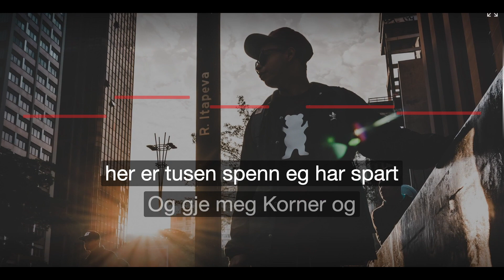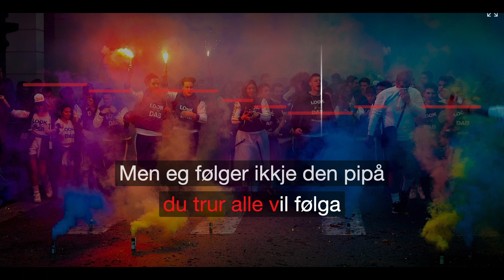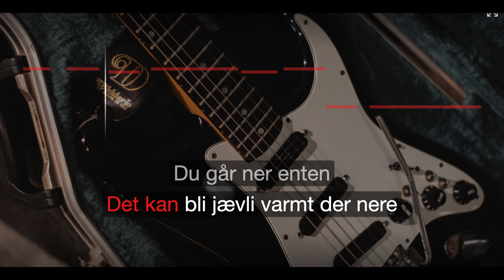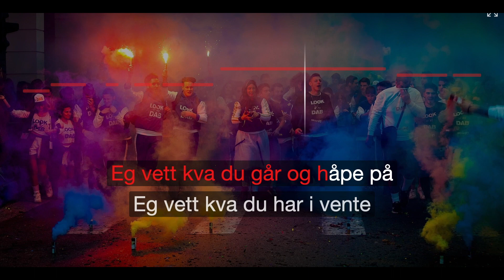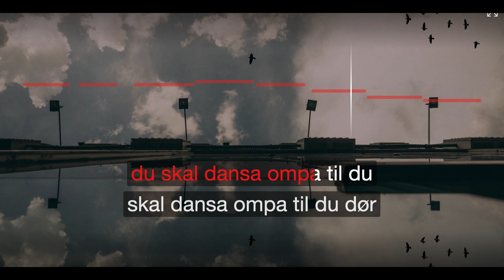Ompa Til Du Dør - Kaizers Orchestra - Karaoke